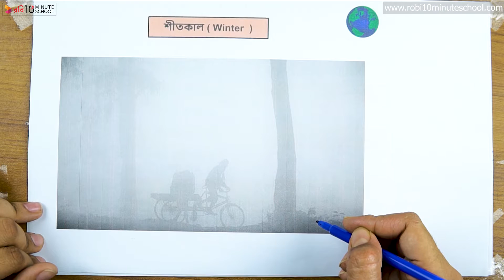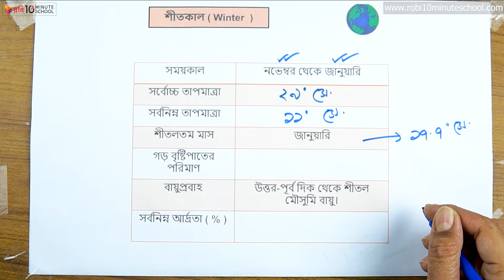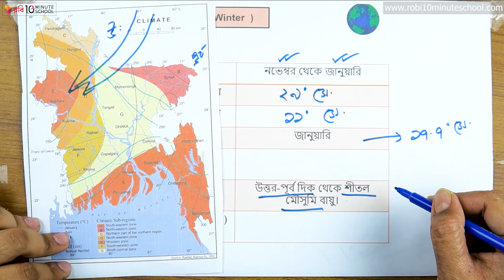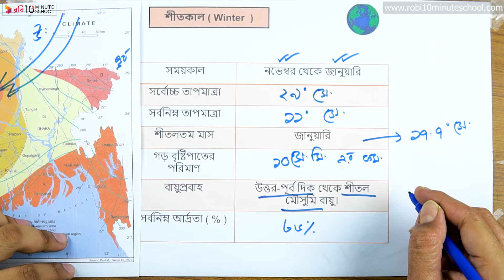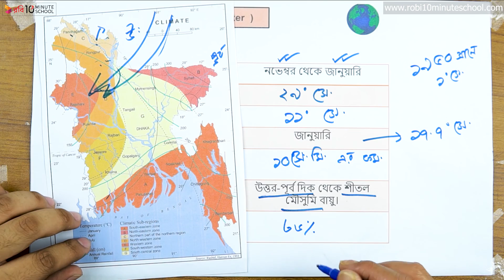১০.১৯. অধ্যায় ১০ : বাংলাদেশের ভৌগলিক বিবরণ - শীতকাল [SSC]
আমাদের কোর্সসমূহ:
Class: 9

Series: Geography  [SSC]
 Instructor Name: Rashedul Islam